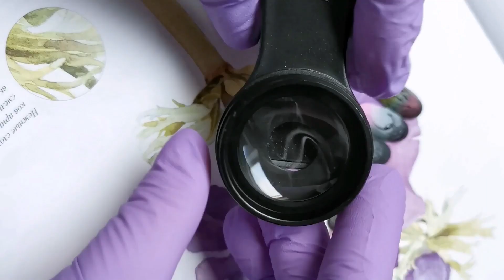Макроманикюр в замедленной съемке.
Привет друзья. Сегодня я к вам с коротким видео. По вашим просьбам. Вы часто просите снять маникюр в замедлении и поближе, чтобы всё рассмотреть.

Наши контакты:
Спасибо за внимание и с наилучшими пожеланиями!